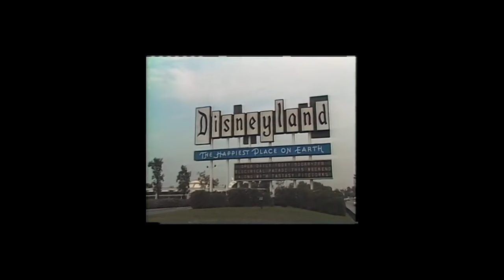Pardon Our Pixie Dust | Official HD Trailer (2018) | Documentary | Film Threat Trailers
A documentary short about the homeless problem in Orange County, California.